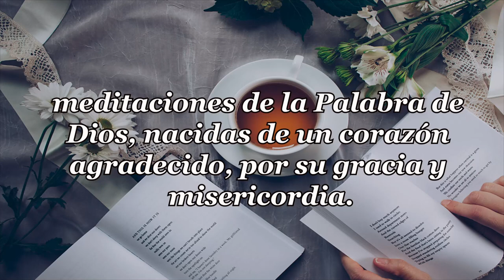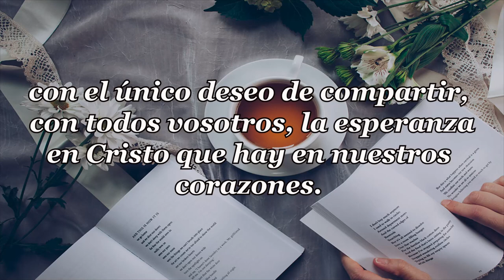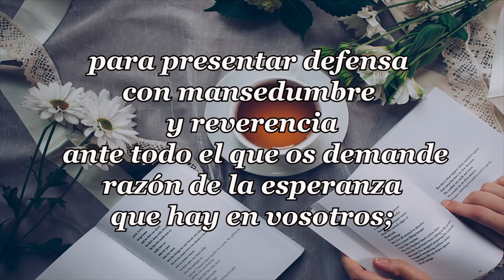366 OS HARÉ DESCANSAR